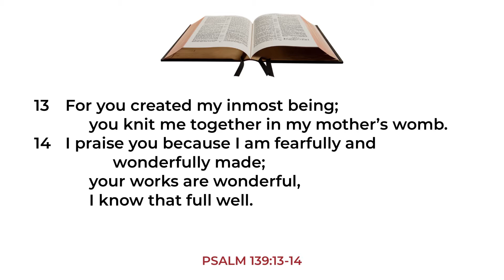O LORD, You Made Me … Psalm 139:13-16a